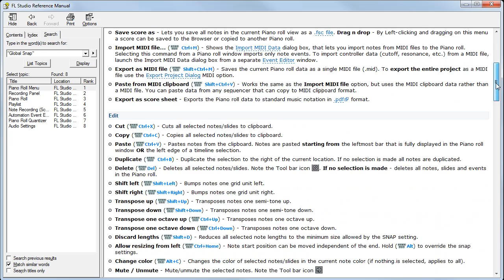How to Search the FL Studio Manual | Global Snap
...for "Global Snap" for example.